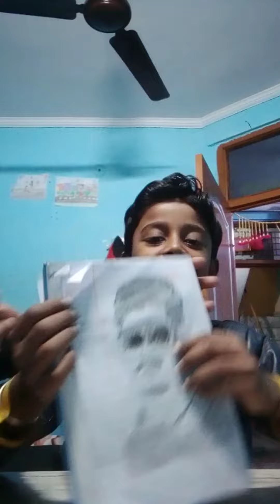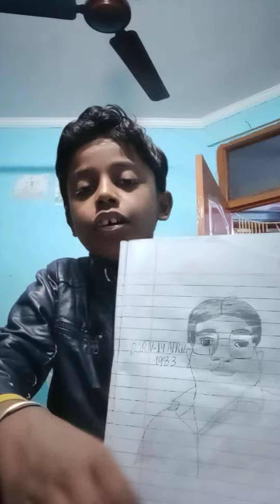This is my drawing of Crazy XYZ and my dad very beautiful drawing